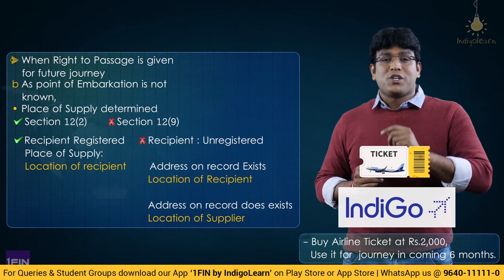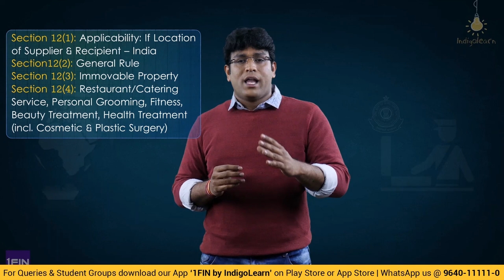CA Final | GST | IDT | Place of Supply | Transportation